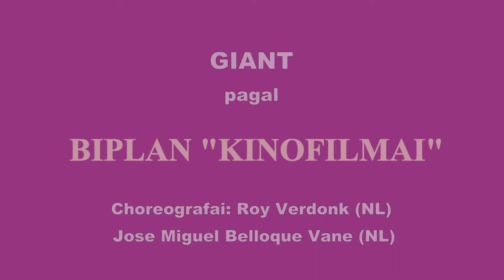Linedance - Giant (Biplan "Kinofilmai")